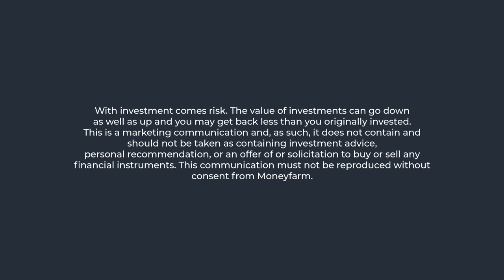Decodes: Short-termism, Ivo Vlaev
Why we frequently give in to temptation, or cultural pressures and buy a new gadget or outfit instead of saving that money for the house we hope to buy, or putting it into our pension. Is short-termism driving our behaviour and why?
Ivo Vlaev joined Warwick Business School as a professor
of Behavioural Science in 2014. Professor Vlaev received
his doctorate (D.Phil.) in Experimental Psychology from
the University of Oxford and St. John’s College. He was
formerly a Research Fellow at University College London
and a Senior Lecturer in Behavioural Sciences at Imperial
College London. In 2010, Professor Vlaev co-authored the
Mindspace report published by the UK Cabinet Office,
advising local and national policymakers on how to
effectively use behavioural insights.